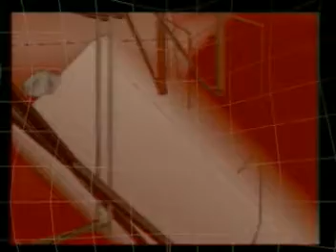sores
this is 1 of 6 videos done for nudge's 2002-3 tour

mix is source 50/50 found & created imagery scratched live w/ realtime video effects on an sgi o2, cut to VCD for super easy nonlinear playback on tour.

nano
audio: brian foote
audio: paul dickow
vocals: honey
3d: jarett smith / derivative